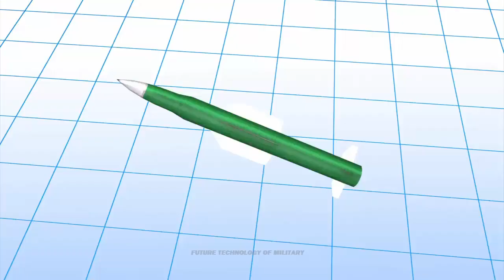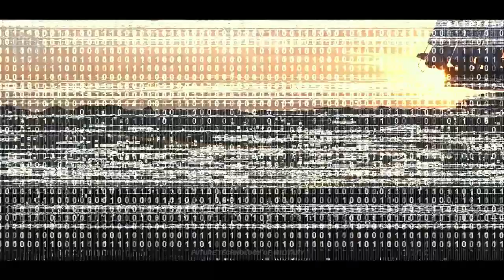Shocking U.S & Israel! Iran Air Defense capable of intercepting, targeting F-35 stealth fighter jets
Chief of the Self-Sufficiency Research Organization of the Army Air Defense Force says that the Islamic Republic of Iran is a pioneering country in the defense field, adding that Iran is able to interpret and target F-35 jets.